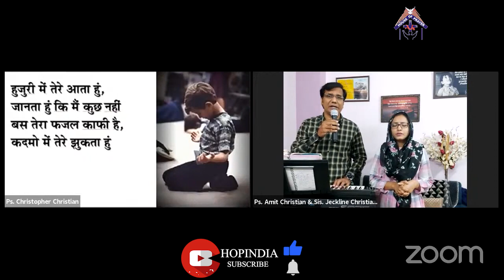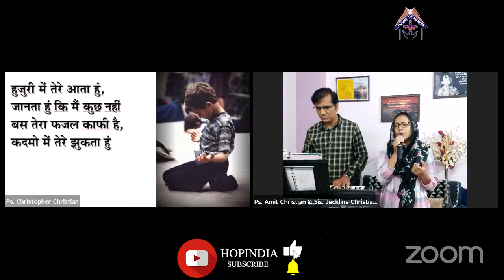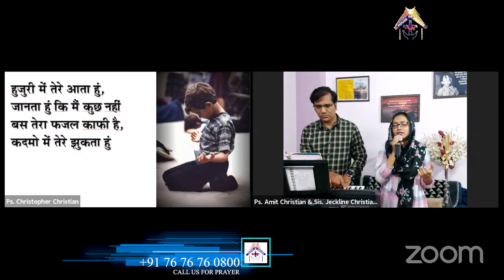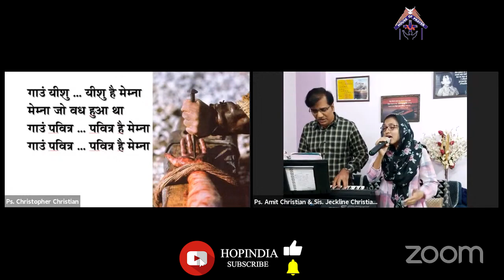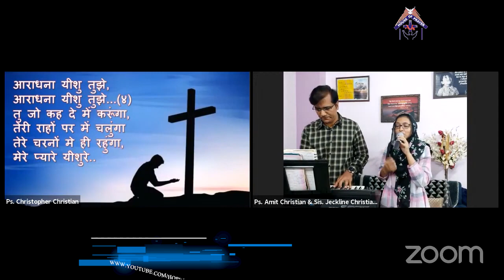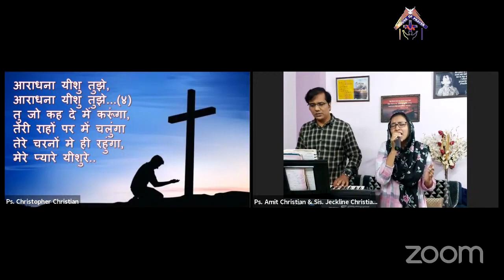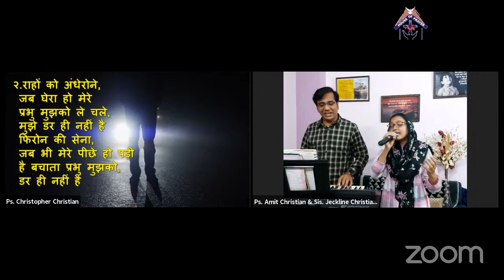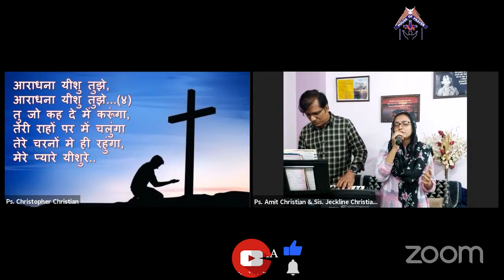Hindi Christian Worship (17-01-2021)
Timestamp
1:40​​ - Prayer
07:17​​ - Huzuri Me Tere  Aata Hu
16:04​​ - Aardhana Yeshu Tujhe
30:00 - Sajda Karu Sajda Karu